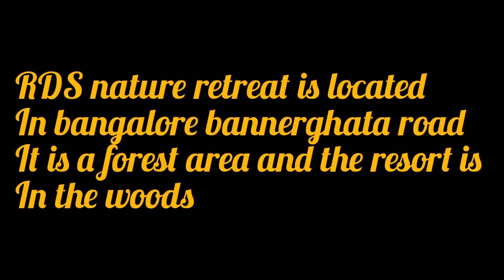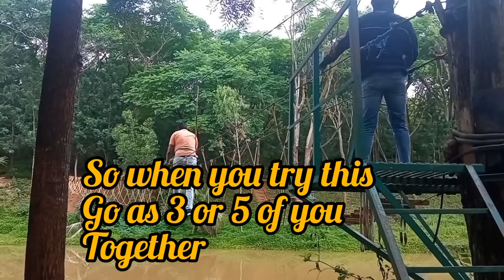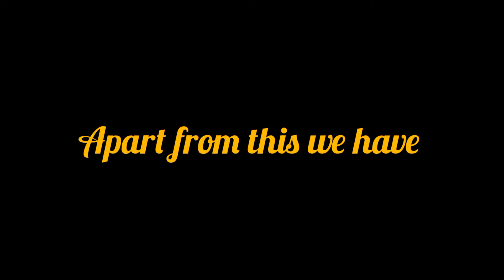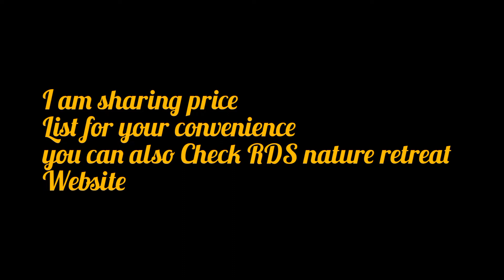RDS NATURE RETREAT Bangalore